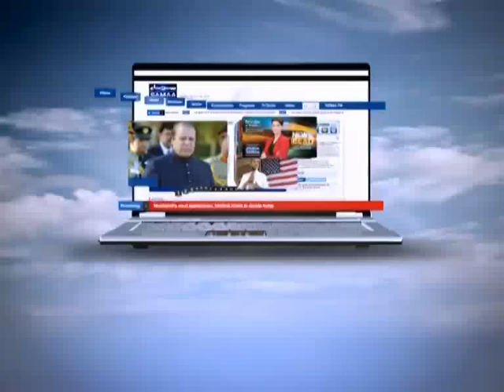30 Minute July 19, 2012 SAMAA TV 1/2